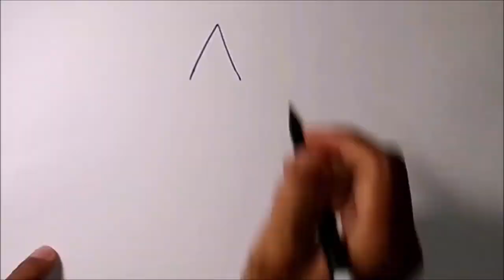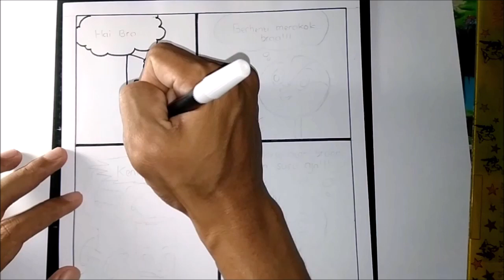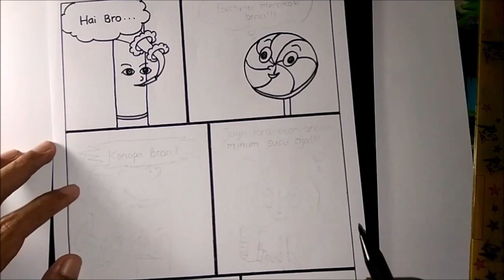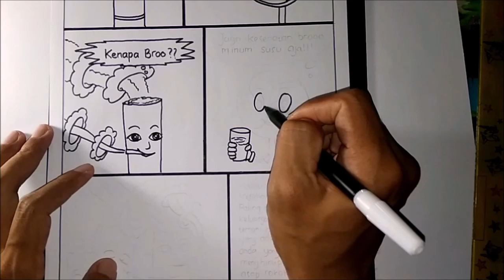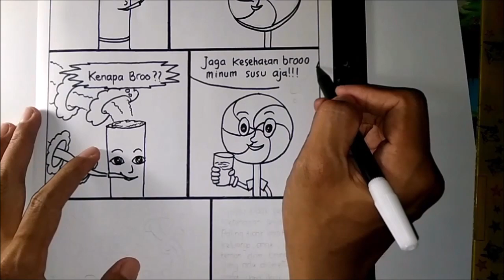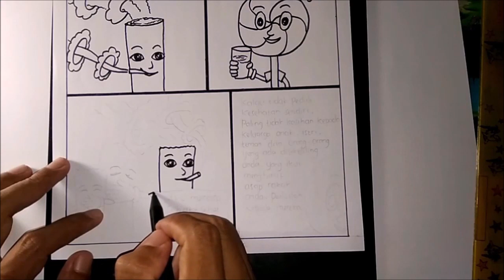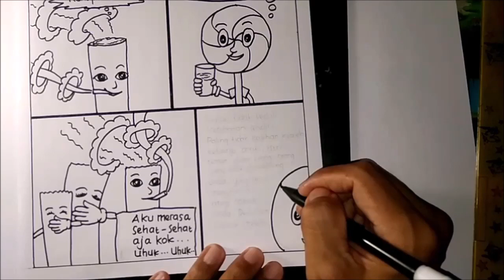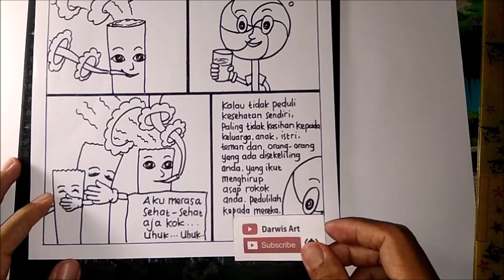Menggambar Komik Tema Kesehatan, Judul "Sayangi Keluarga"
Gambar ini Saya buat khusus untuk yang request, terima kasih requestsannya. Dan tetap tonton channel ini.

Selamat menonton video Menggambar Komik Tema Kesehatan, Judul Sayangi Keluarga.

Buat sobat sekalian, jagalah kesehatan sebagai karunia atau nikmat yang tidak ternilai harganya. Jaga kesehatan keluarga anda. Dan pedulilah dengan orang-orang disekeliling anda. Terima kasih.